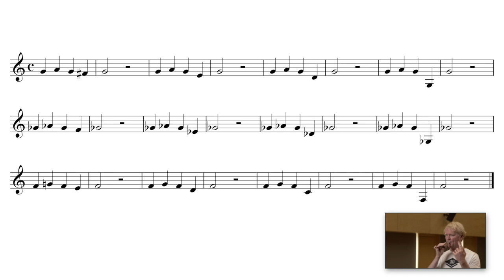French Horn Basics and daily warm-ups (warm up) part 04 by Christoph Ess Mouthpiece exercises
Hornbasics and daily warm-ups by Christoph Ess
The 7 elements-daily routine
(complete movies in german language and english Subtitels)

Dear horn players,
I will present my personal daily warm-up program in these 14 short videos. It includes a huge amount of exercises I have put together for my personal needs. It contains many exercises from my own teachers and professors as well as exercises from masterclasses and such I've been inspired by my colleagues.
These exercises are helping me every day to deal with the different challenges of playing the horn and to remain fit and improve myself by regular use!
I have developed a warm-up and practice system which I am able to adapt and change depending on my daily mood and how much time I have for practicing. The system is divided into seven sections covering the main and most important parameters of playing the horn.
To me, it is very important to deal with all of the seven parameters every day because that enables me to be completely and fully warmed up, even if I have just little time to practice, to proceed with a rehearsal, a concert or just another practicing unit. That is why every section has many exercises which I can vary and select depending on the situation.
Usually I try not to start with extreme registers and dynamics. First of all, the muscles have to be warmed up relaxed comparable with our sport activities. Only then can we expand our exercises downwards and especially upwards as well as advance to extreme dynamics.
Another basic principal of my system is to always combine two different parameters in one exercise such as slow - fast, tongued - slurred, forte - piano in immediate succession so that our lips and the airflow can prepare for the different challenges.

You can purchase my horn basics book with all these exercises, explanations and many more here:

part 02 Breathing exercises
part 03 Buzzing
part 04 Mouthpiece exercises
part 05 Noodling exercises
part 06 Air flow
part 07 Sound
part 08 Flexibilities
part 09 Scales
part 10 Stability
part 11 Strength
part 12 Double Tonguing
part 13 Lip Trills
part 14 Recommended Reading

Prof. Christoph Ess
Principal Horn Player @ Bamberg Symphony Orchestra
Professor @ Hochschule für Musik Würzburg
@ german hornsound